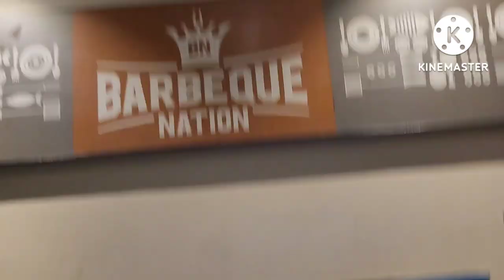Barbecue nation pondy ✓• B'day celebration |Mini vlog